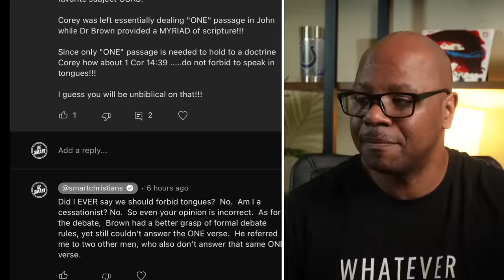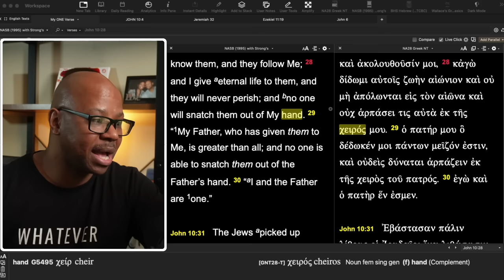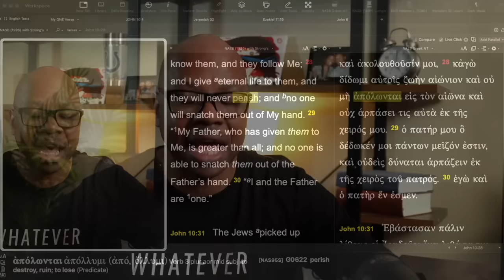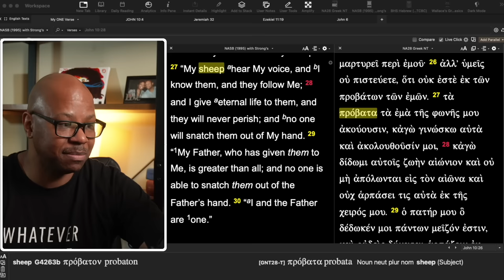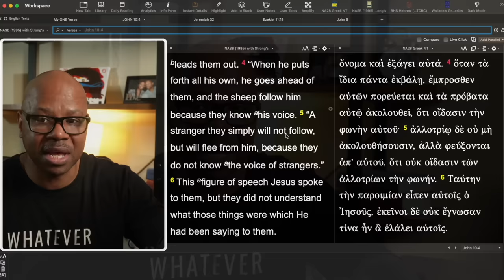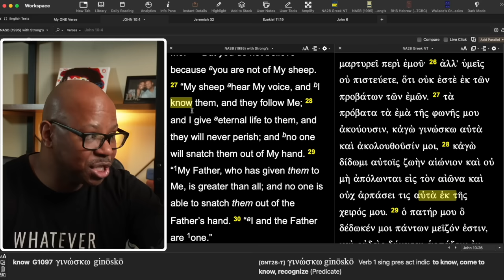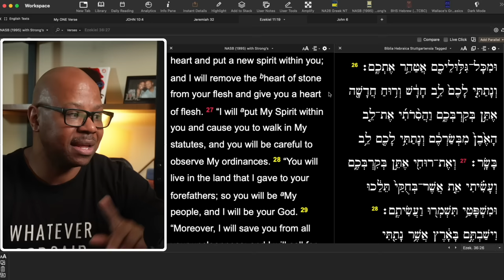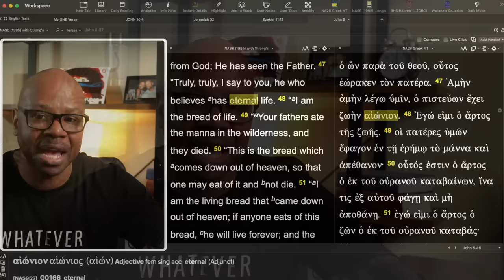What Did Jesus say about Salvation?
Why You Cannot Lose Your Salvation
Proof You Cannot Lose Your Salvation